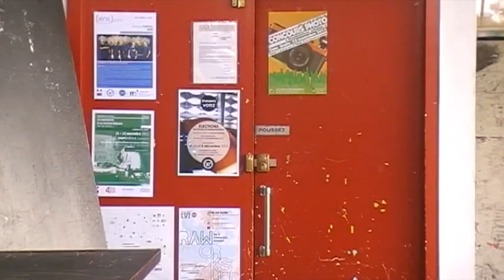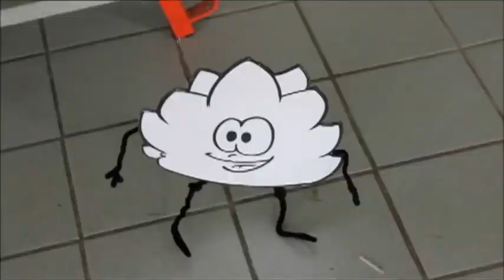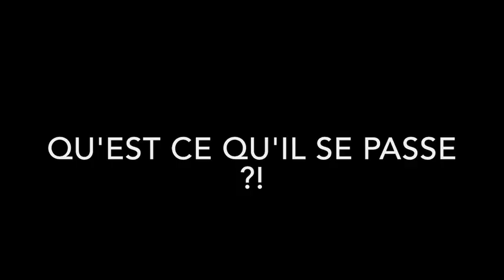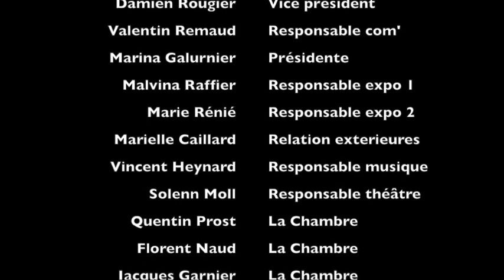ENSAP Bx presente : Art'y Show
Une nouvelle association vient de se créer à l'ENSAP Bx, voici le Bureau des Arts : Art'y Show !
Si vous aimez la danse, la musique, le théâtre, la photographie, la gastronomie ou encore faire des sorties culturelles, n'hésitez pas à nous contacter !

Présidente : Marina Garnier (L2)
Vice Président : Damien Rougier (L2)
Trésorière : Marine Buton (L2)
Secrétaires : Elsa Genête et Camille Vinas (L2)
Responsable de com' : Valentin Remaud (L2)
Designer : Samy Brillaud (L2)
Responsable d'expo : Marie Rénié et Malvina Raffier (L2)
Responsables sorties extérieures : Marielle Caillard et Camille Vinas (L2)
Responsable danse : Marina Garnier (L2)
Responsable théâtre : Solenn Moll (L2)
Responsables GAVE (gastronomie) : Guillaume Sanz et JB Couty (M2)
Responsables La Chambre (photo) : Quentin Prost et Florent Naud (L3)